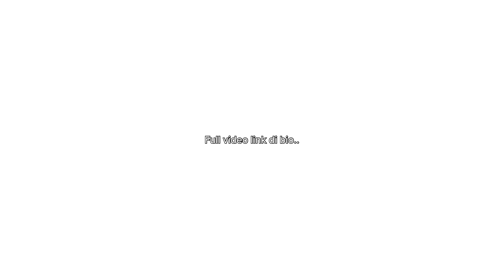2 HARi SiAPKAN LC V1 Crypton | ❌JADi BUAT LUCKYDRAW 😭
PERHATIAN ‼️‼️‼️‼️‼️

Detail LC135 V1 Crypton
1 : engine X1R
2 : spec 65 crank std
3 : coverset original vietnam
4 : carburetor uma 32
5 : ekzos cut std 35mm HPSP
6 : cdi uma
7 : fast trottle uma
8 : kepala Crypton
9 : block uma
10 : head tobaki
11 : coil plug faito racing
12 : oil jet
13 : rod sck
14 : mono suprimo
15 : fork tobaki
16 : body powdercoat

Pemenang 🔥🔥🔥
1 : Motor LC v1
2 : Cash RM500
3 : Cash RM150
4 : Barang Part aksesori motor
5 : Barang Part aksesori motor

1 PEMBELIAN BAJU RM65 Dapat 1 No.Luckydraw.

Minta doa korang semua, dengan untung jual baju ini saya boleh dapat sewa bengkel yang selesa & aqil dapat amek job yang banyak🔥🔥..PERCAYA REZEKI Allah swt😍🥰.